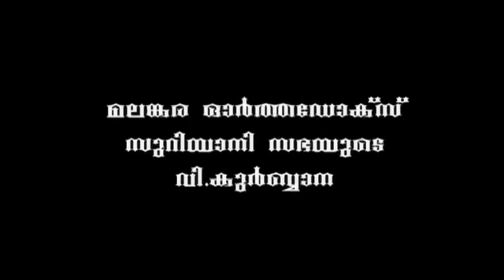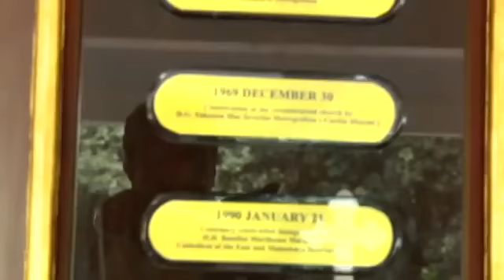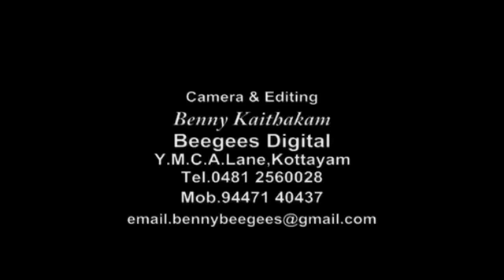Holy Qurbana Rev Fr Sony V Mani...ആരേയും കരൾ അലിയിപ്പിക്കുന്ന വിശുദ്ധ ബലി..